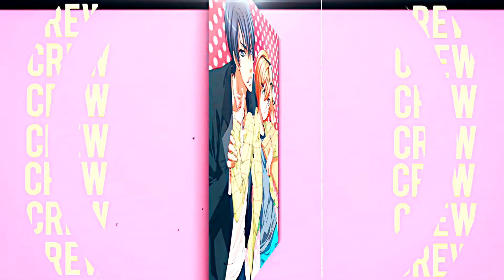I Kissed A Boy; mep [YAOI]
• PLEASE SEE 1080HD •

Fandoms: Yuri!!! on ice; Love stage!!

MUSIC: Fall Out Boy – Cobra Starship - I Kissed A Boy